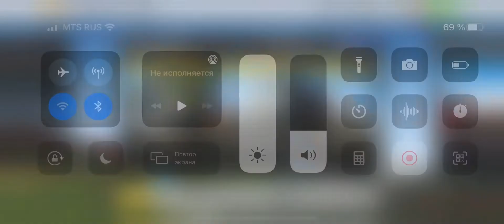Real Racing 3 \ Купил Lamborghini Essenza SCV12